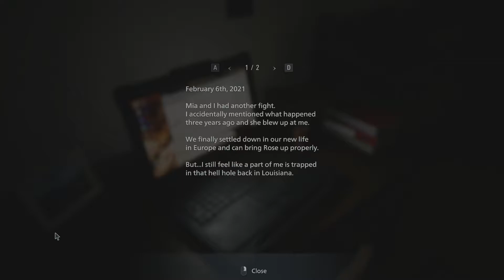RESIDENT EVIL 8 VILLAGE PC GAMEPLAY WALKTHROUGH PART 1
Resident Evil 7 biohazard Ethan Winters Mia Resident Evil Village survival horror game Capcom Resident Evil series RE:Verse Survival Horror First-Person Singleplayer Action Zombies Gore Atmospheric Violent Story Rich FPS Dark Survival Psychological Horror Adventure Open World Multiplayer Co-op